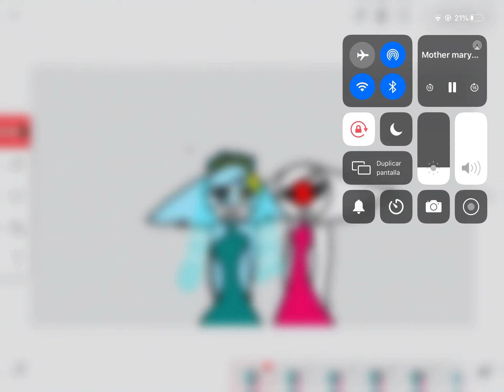Se me olvido que no estaba completo xd